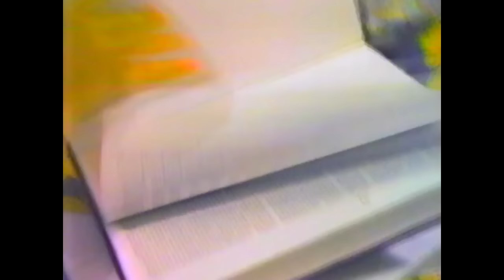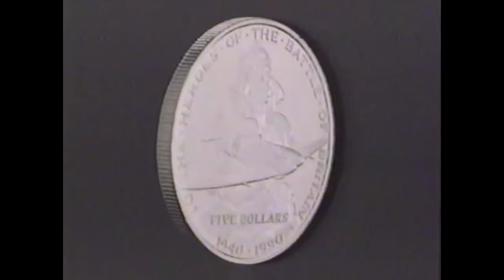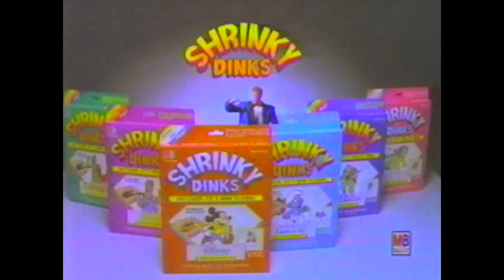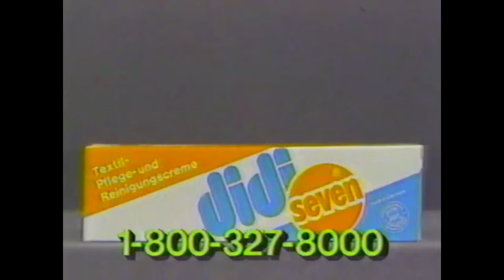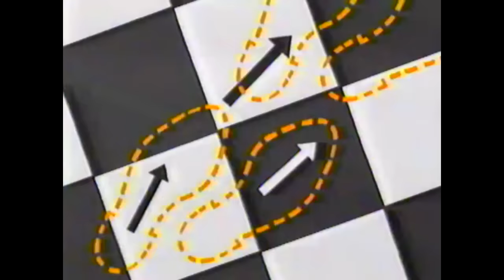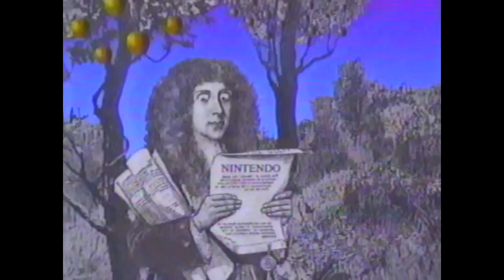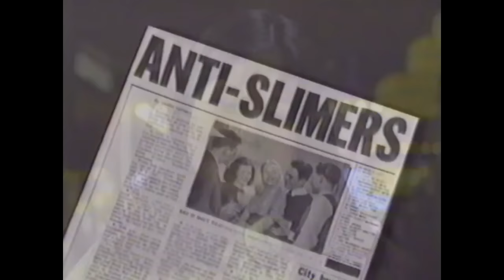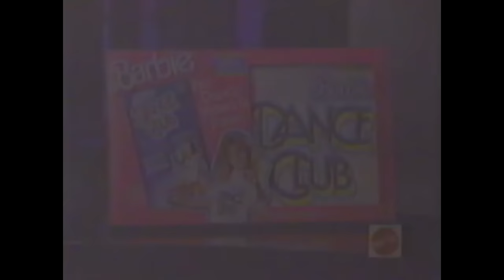Nickelodeon Commercials - February 1990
Commercials, promos and channel IDs taken from a tape of an Inspector Gadget marathon that aired in February of 1990, including some local commercials of the Nez Perce County. In order:

-Inspector Gadget's Super Spy Saturday
-Demon Sword of NES
-Caramello
-Bob Vila for "Kitchen and Bathrooms"
-Next on Inspector Gadget #1
-Encyclopedia Britannica
-channel ID: Singing Worms
-Handi-Snacks Sega Genesis sweepstakes
-The Looney Tunes Library
-Inspector Gadget's Super Spy Saturday promo
-Paulucci's Mens Wear (local commercial)
-Lewis Clark Motors (local commercial)
-Patriotic Nickelodeon commercial
-50th Anniversary Battle of Britain $5 commemorative coin
-1990 Double Dare Roadshow presented by Sunkist
-Channel ID: Animal Silhouettes
-Super Golden Crisp
-Time-Life Family Classics
-Channel ID: Origami
-ParentCare Children's Classics Video Library
-Shrinky Dinks
-Flexibears
-You Can't Do That On Television promo #1
-Beetlejuice action figures
-Jell-O, Agent Double-L-O
-Think Fast promo #1
-The Patty Duke Show Starring Patty Duke promo
-Zap! (Joey Ahlbum)
-Channel ID: Fireworks
-Arby's French Dip Sandwiches (local variant)
-Tony Copeland Ford (local commercial)
-Nickelodeon Adult of the Month
-Total Panic promo
-Channel ID: CGI Head
-Keebler's Magic Middles
-Home and Garden Show (local commercial)
-Lee Dingers Auto Center (local commercial)
-Looney Tunes promo: Foghorn-Legacorn
-Loving Steps porcelain dolls
-Hey Dude promo #1
-Ha! comedy channel
-Channel ID: Singing Dinosaurs
-Teddy Grahams
-Oxy Pads
-Hershey's Chocolate Milk Mix
-String Racer
-Next on Inspector Gadget #3
-Super Sloppy Double Dare promo
-Didi Seven
-Dennis The Menace promo
-Flexiblocks
-Pete & Pete short
-Lassie promo
-S&S Detailing (local commercial)
-Inside-Out Boy
-Russian collector's plate
-Think Fast promo #2
-Blow Pop
-Yo! Domino's (with the Noid)
-Channel ID: Clapping Girls
-Sunkist oranges
-Heathcliff promo
-Don't Just Sit There promo #1
-Turbo Tricksters
-You Can't Do That On Television promo #2
-Oxy Night Watch
-Tetris for NES
-Channel ID: Sleepy Child
-Cookie Crisp
-Special Delivery promo
-Rogers Showroom (local commercial)
-The Slime Controversy
-Reece's Peanut Butter Cups
-Hey Dude promo #2
-Instant Quaker Oatmeal w/ Popeye #1
-Channel ID: Falling Man
-Alpha-Bits
-Elvis Presley collector's plate
-Don't Just Sit There promo #2
-Oreo
-Nike, Just Do It
-Think Fast promo #3
-Nickelodeon Studios preview
-Uncle Buck on VHS
-Soloflex
-Diet Coke
-Bruneel Tire and Auto Service Center (local commercial)
-Nickelodeon, "What Are You Doing Here?"
-Dance Club Barbie